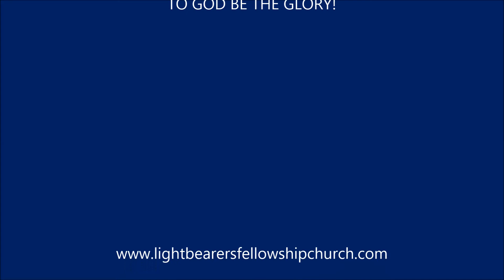LBFC Youth Praise Team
lbfcprs062914